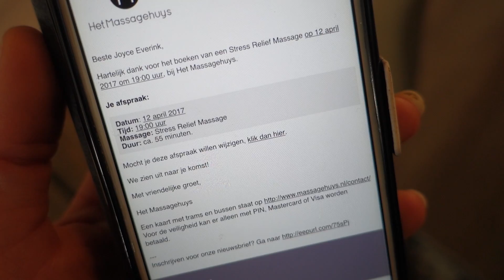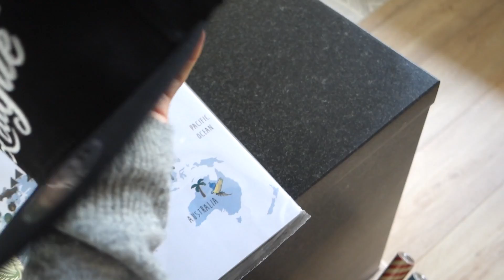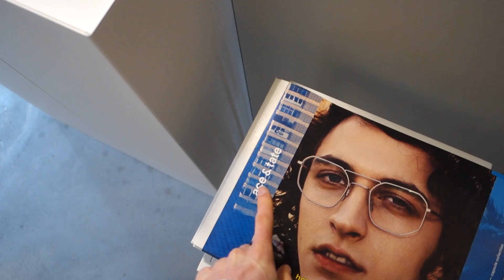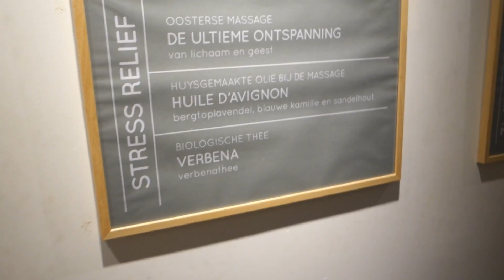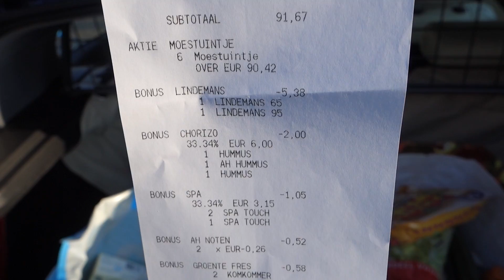WENKBRAUWEN TATOEËREN & BRIA AND CHRISSY | Weekvlog 5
In deze weekvlog nemen we je mee naar een ontmoeting met het bekende Amerikaanse YouTube koppel Bria and Chrissy en ik laat mijn wenkbrauwen tatoeëren ofzo...!

Voor ons YouTube kanaal maken we video's en vlogs over geaardheid, seksualiteit, lesbi / lesbisch zijn, liefde, leven, lifestyle en allerlei andere dingen die ons samen bezighouden. We houden bovenal van humor, dus we maken ook graag grappige en gekke video's.